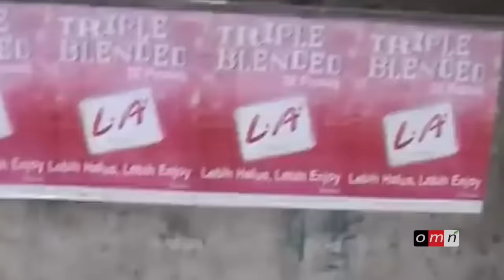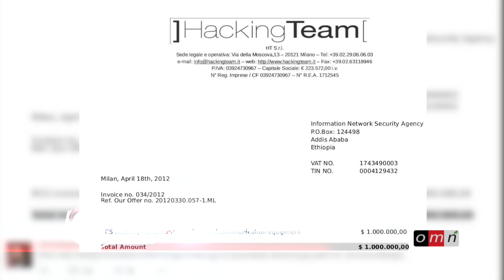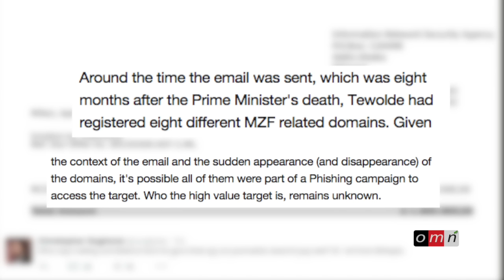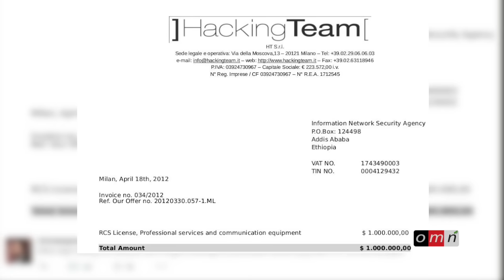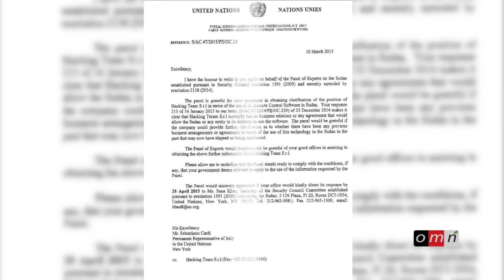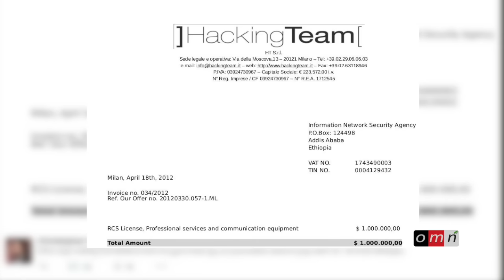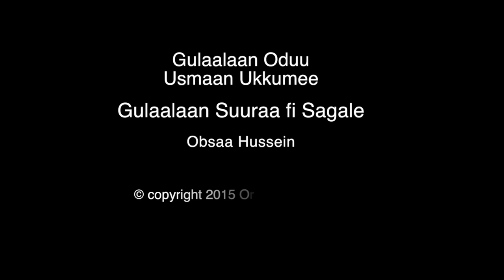OMN: Oduu Adooleessa 6, 2015